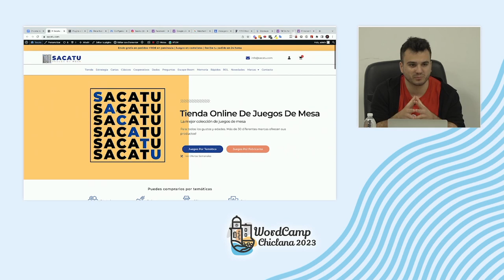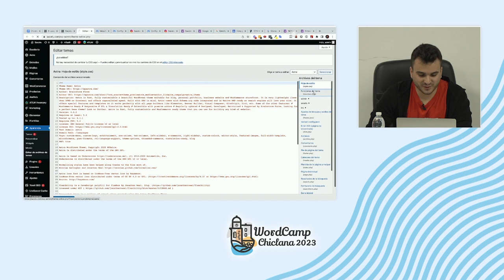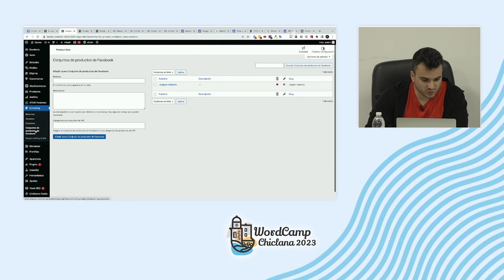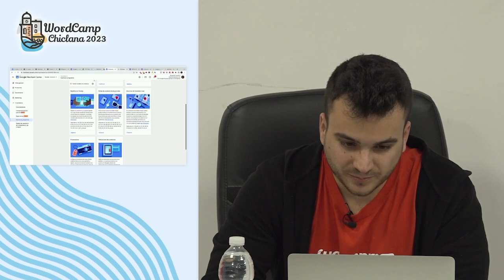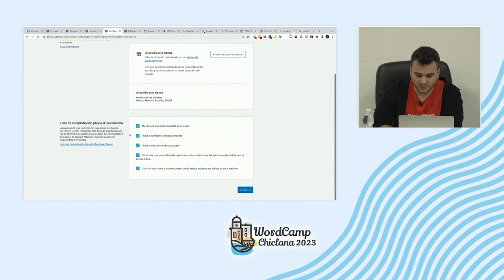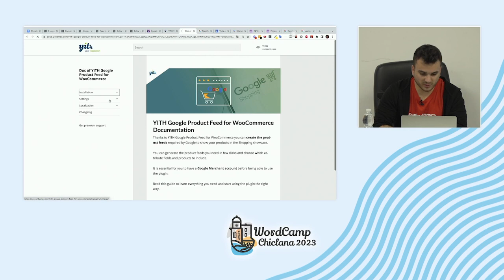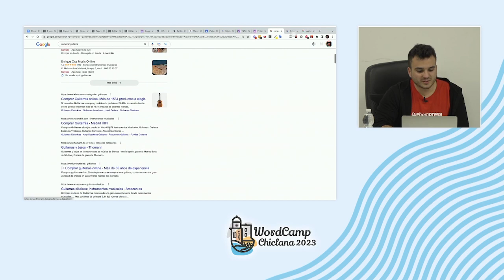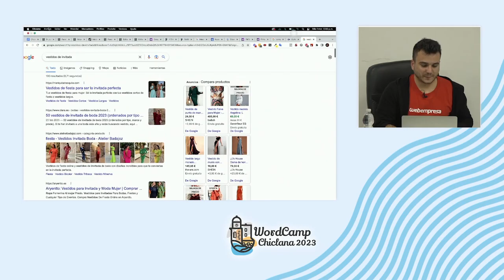Configuraciones para promocionar nuestra tienda con WooCommerce | Taller WordCamp Chiclana 2023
Taller de la WordCamp Chiclana 2023. Una WordCamp es un evento organizado por la comunidad de WordPress, enfocado en compartir conocimientos, experiencias y desarrollar redes de contactos. Incluye charlas, talleres y actividades para usuarios de todos los niveles.

De forma práctica, vamos a ver qué podemos hacer una vez hemos instalado y configurado WooCommerce. Ya que este carece de varias funcionalidades que necesitamos si de verdad funciona la tienda y vendemos como…

– Gestión interna de la tienda: Para ahorrar tiempos y mejorar el día a día de la tienda.
– Marketing: Tendremos que promocionar nuestra tienda online si queremos vender ¿No?.
– Mejorar la experiencia de usuario
– Automatizaciones

Todo esto con plugins y herramientas gratuitas 🙂